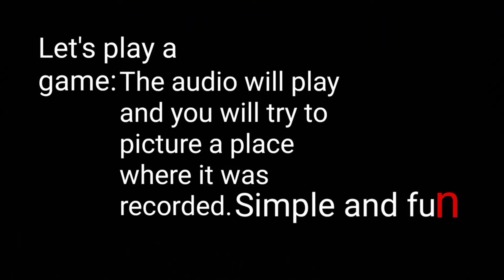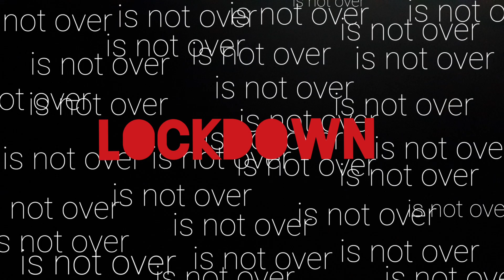Audio Game: The Train | Original & Fun | Not Weird At All Experience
This is one of Din's original videos. There is not date in the original title of the video but I'm just gonna assume it was made after 06/07/2019. It's... weird? Again, it's Din's so... You see what I was talking about. More content awaits!